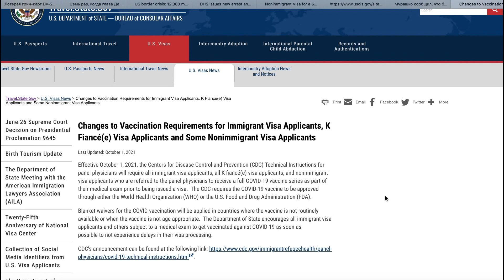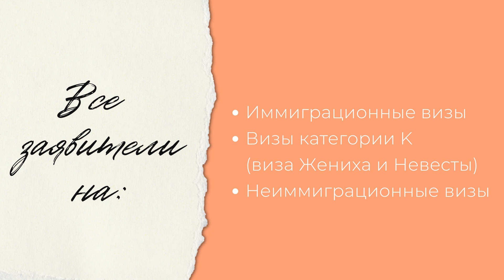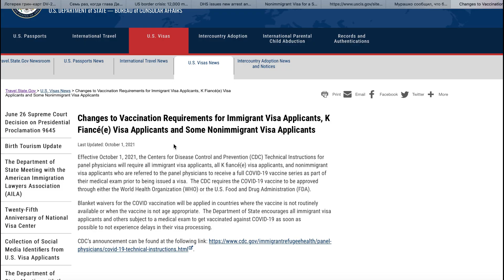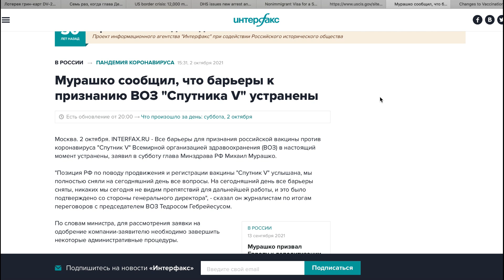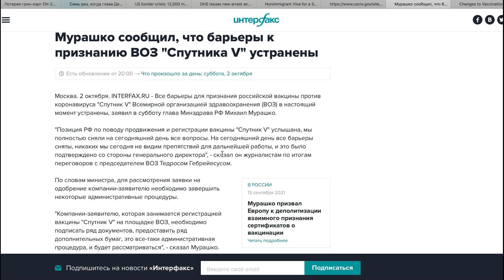НОВОСТИ ГОСУДАРСТВЕННОГО ДЕПАРТАМЕНТА США | ВАКЦИНАЦИЯ ОТ COVID-19 | СПУТНИК V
1. I-129F, Виза жениха и невесты.
2. I-130, Виза мужа или жены.
3. I-130, Воссоединение с родителями и с детьми.
4. I-485, Получение грин карты.
5. N-400, Получение гражданства США.
6. I-90, Восстановление утерянной гринкарты.
7. I-864 Affidavit of support
8. I-130 and I-485, Смена статуса по замужеству с гражданином США.
9. I-765, Получение разрешения на работу.
10. I-131, Получение травел документа и другие формы.

иммиграциявсша сша переездвсша иммиграция гринкарта визавсша иммиграциявамерику америка переездвамерику гринкард greencard uscis какполучитьвизувсша визавамерику американскаявиза всша иммиграциявсша2024 Добро пожаловать на мой канал, где вы найдете много полезной информации по-иммиграции.
ZaraIC LLC предоставляет услуги по подготовке иммиграционных форм в Хендерсоне, Невада.
ZaraIC LLC не является юридической фирмой. Мы зарегистрированы в Секретариате штата Невада.

1. I-129F, Виза жениха и невесты.
2. I-130, Виза мужа или жены.
3. I-130, Воссоединение с родителями и с детьми.
4. I-485, Получение грин карты.
5. N-400, Получение гражданства США.
6. I-90, Восстановление утерянной гринкарты.
7. I-864 Affidavit of support
8. I-130 and I-485, Смена статуса по замужеству с гражданином США.
9. I-765, Получение разрешения на работу.
10. I-131, Получение травел документа и другие формы.

С 19 июля 2024 года я больше не являюсь иммиграционным консультантом в Калифорнии. Я перешла к предоставлению услуг специалиста по подготовке иммиграционных форм в Хендерсоне, Невада.

As of July 19, 2024, I am no longer an immigration consultant in California. I have transitioned to providing services as an immigration forms specialist in Henderson, Nevada.